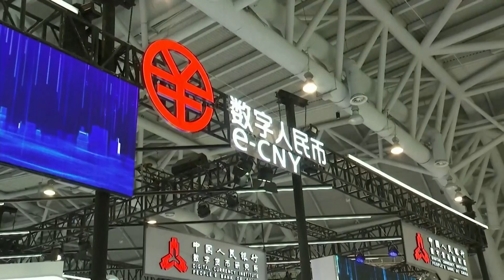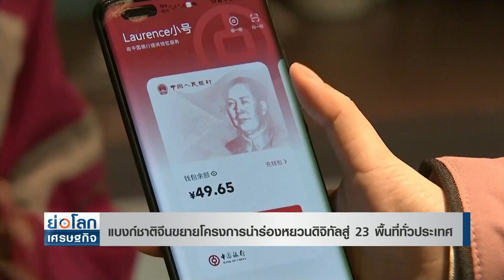แบงก์ชาติจีนขยายโครงการนำร่องหยวนดิจิทัลสู่ 23 พื้นที่ทั่วประเทศ | ย่อโลกเศรษฐกิจ 15ก.ค.65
แบงก์ชาติจีนขยายโครงการนำร่องหยวนดิจิทัลเป็น 23 พื้นที่ทั่วประเทศ พร้อมทั้งเปิดเผยว่า ธุรกรรมหยวนดิจิทัลพุ่งแตะ 8 หมื่น 3 พันล้านหยวนระหว่างเดือนมกราคม - พฤษภาคมปีนี้